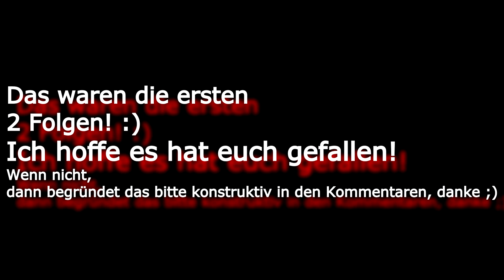Let's Play Minecraft Pocket Edition 0.9.4 Alpha #002 [Deutsch] [FullHD] - Erste Behausung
Wir gucken uns ein bisschen die Map an und fangen mit der ersten Behausung an! Viel Spaß beim Gucken! :)

Version: 0.9.4 Alpha
Gerät: iPhone 5
Aufgenommen mit: Elgato Game Capture HD (via HDMI).